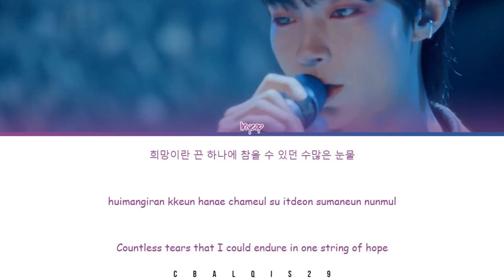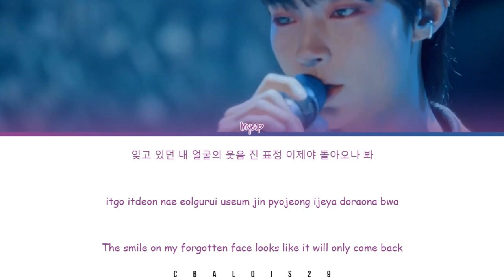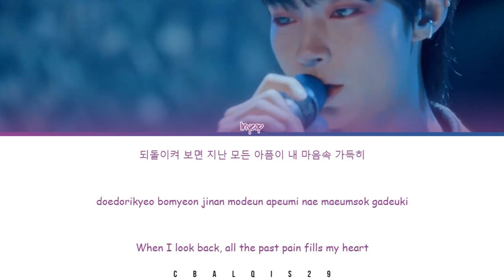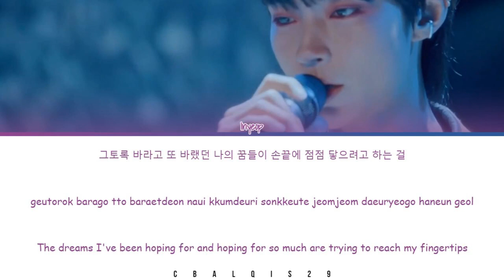HWANG IN YEOP (황인엽) - '오늘부터 시작인걸 STARTING TODAY (True Beauty OST Part 9)' (Eng/Rom/Han/가사)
Hwang In Yeop - Starting Today (True Beauty OST Part 9)

Link 'STARTING TODAY' MV -

Movie / Drama: True Beauty
Singer / Artist: Cha Eunwoo (황인엽)
Type: K Drama OST
Released Year: 2020
Genre : OST KDrama
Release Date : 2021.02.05